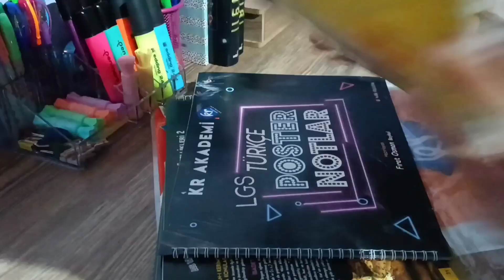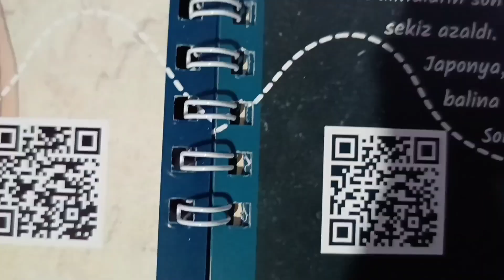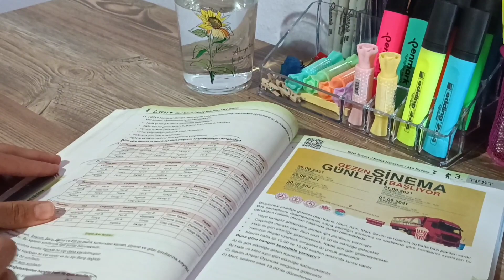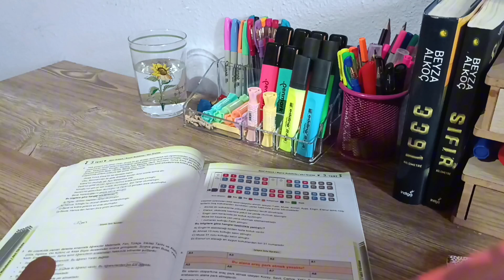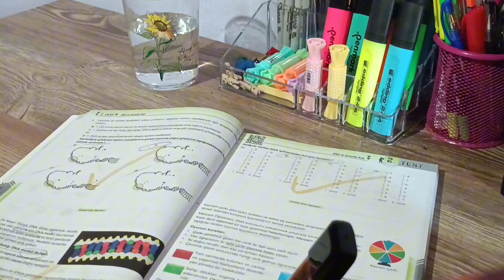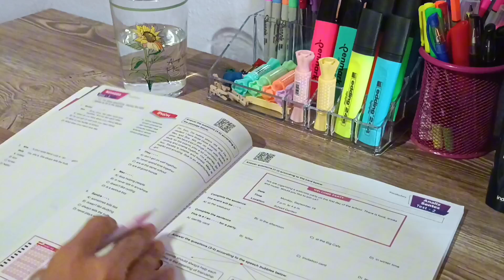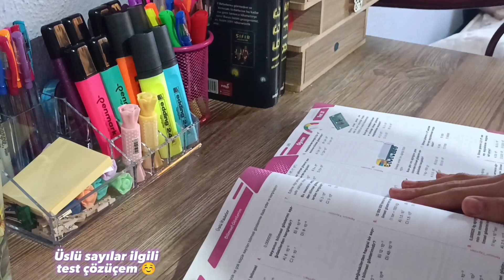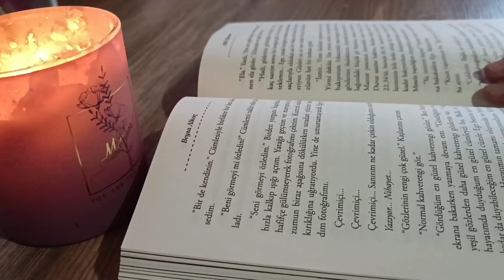Lgs ders çalışma günlüğüm #1📚 / kahvaltı yapalım / Verimli bir gün geçirmek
Lütfen???
GT vb gibi şeyler yapmasanız sevinirim

Edit programı:capcut
kapak fotoğrafı programı: Inshot

8. sınıf vlog
LGS ders çalışma vlog
verimli ders çalışma günlüğüm